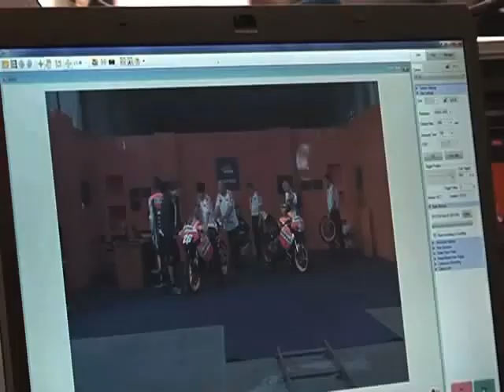Como se hizo Anuncio Equipo REPSOL moto GP 2011